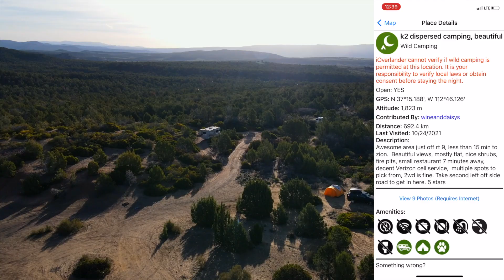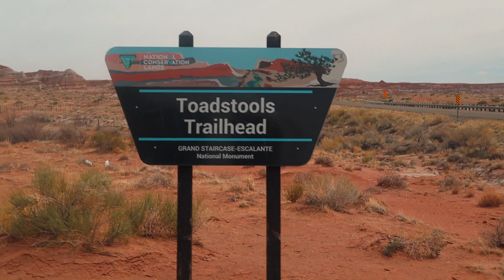Digital Nomad Life In Utah At The Toadstool Hoodoos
Find out what life as a digital nomad is like in Utah's stunning Toadstool Hoodoos! Follow along on my adventures as I explore this unique landscape and share my experience living as a digital nomad. From breathtaking views to tips for remote work, this video has it all!

Welcome to the adventurous world of Tenaj & Tino! 🌍 Your favorite travel couple. We’re a dynamic interracial couple, married for 23 years,  Join us as we embark on a journey of love, laughter, and exploration. Whether camping out in our  van, house sitting with our fur baby  or jet-setting across the globe 🌏  Subscribe to experience the unique blend of lifestyle, van life, and international travel through our eyes.

🚐 Dive into the van life with us as we transform our cozy space into a home on wheels, sharing tips, hacks, and the joys of nomadic living. From cooking on the road to finding the best off-the-beaten-path gems, our van life series will inspire and guide fellow travelers.

✈️ Catch flights, not feelings! Embark on international escapades with us as we uncover the beauty of diverse cultures, cuisines, and landscapes. Discover travel itineraries, hidden gems, and firsthand experiences that will fuel your wanderlust.

Whether you're a van life enthusiast, looking for a travel guide or simply curious about our journey, We invite you to be part of our global family and subscribe to our travel vlog.

🌈 Calling all interracial couples, Van Life Couples, Singles, Retired Couples, Veterans and fabulous black women  – this channel is your safe space! Connect, share, and celebrate the beauty of love and travel with us.

Our Amazon Store Front

Van Life Out Door Essentials
Van Must Have
Van Electrical Build
Van Plumbing Build
Van Window Build
Van Kitchen Build
Van Hardware
Van Electrical Fixtures
Van Bedroom & Decor
Van Insulation Build
Van Bathroom Decor
Van AC/Heat Items
Sprinter Van Update Parts

Vlog Equipment

Gypsy Toys

What We Wear